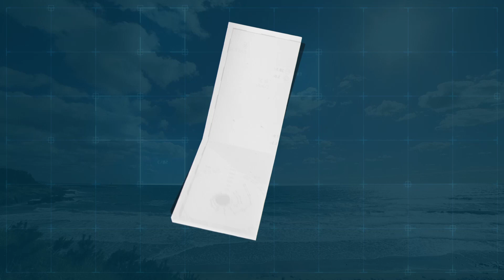[내일의 바다정보] 2019년 5월 10일 서해상 토요일까지 짙은 해무, 주의하세요!! / 해양방송 On바다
▶ 기사 원문 :
강원 동해안 지역에 내려졌던 강풍 주의보는
9일 밤이면 해제되겠습니다.
서해안은 금요일 새벽부터 아침 사이,
서해상은 토요일까지 짙은 해무가 낄 것으로 예상됩니다.
항해나 조업하는 선박들은 각별히 주의하시기 바랍니다.

음력 4월 6일의 바다정보입니다.
지역별 고조 시간은 목포 보시겠는데요.
고고조는 05시 57분에 439cm로
저조때와 405cm의 차이를 보이겠습니다.

물결은 서해안이 0.2m 이내로 잔잔하고요.
남해안과 동해상이 각각 0.6, 0.8m 이내로 낮게 일겠습니다.
또 수온은 평년과 비슷한 수준을 보이겠는데요.
서해안이 작년 이맘때보다 약 2도 정도 낮겠습니다.

이어서 조류 정보입니다.
병풍도 북방은 14시 36분에 약 1노트로 흐르겠고요.
유향은 북서쪽입니다.

끝으로 포항항의 항만 해양 지수입니다.
가까운 내해는 보시는 것처럼
안정적인 해황이 예상되는데요.
파고는 잔잔하겠고
바람은 해면에 흰 물결이 생길 정도로 약하게 불겠습니다.
다만 외해로 갈수록 파고가 점점 높아지니까요.
주의하시기 바랍니다.
지금까지 내일의 바다 정보였습니다.